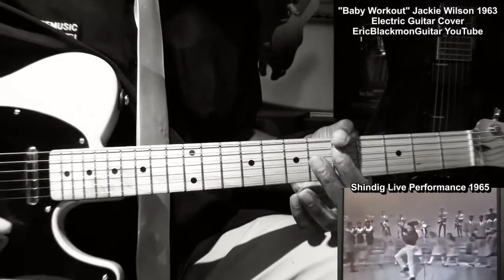Baby Workout Jackie Wilson Shindig 1965 Guitar Cover - LESSON LINK BELOW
😎SUPPORT EricBlackmonGuitar When You Shop Ebay
God Is Not Dead
Guitar Is Not Dead
God's Not Dead
Fender Stratocaster